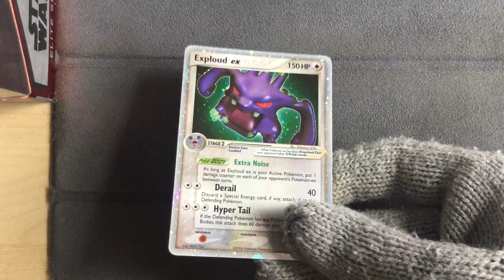Exploud ex 92/100 - Pokemon Crystal Guardians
Pokemon Crystal Guardians
Exploud ex 92/100